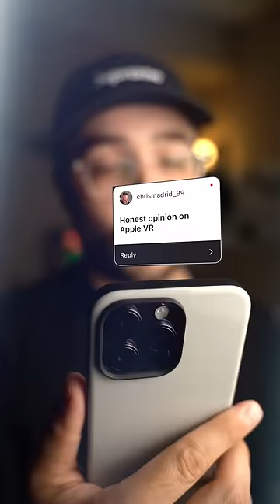The Apple Vision Pro is Terrifying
The Apple Vision Pro announcements showed us a glimpse at what a “post smart-phone” future COULD look like and I have some mixed feelings.

On one hand, the idea of trying to improve “real life” through AR has the potential to be a bit dystopian and becoming addicted to the headset could very well be a big issue.

On the other hand, if this thing is as good as people say it is, I can imagine MANY ways it’ll improve my workflows across the board.